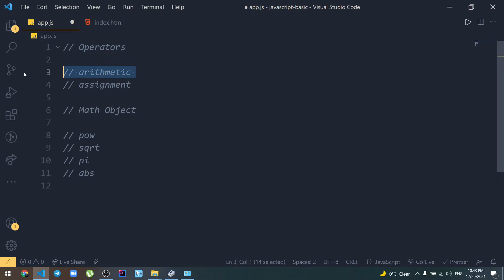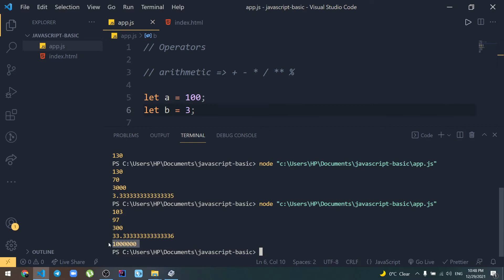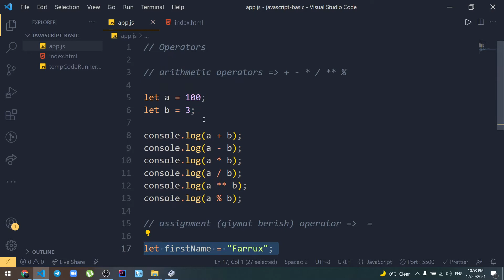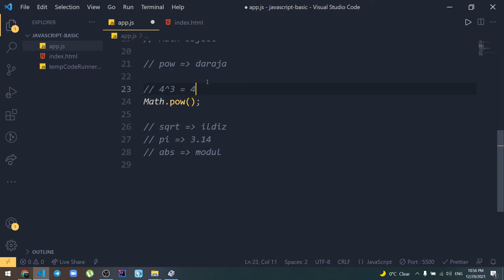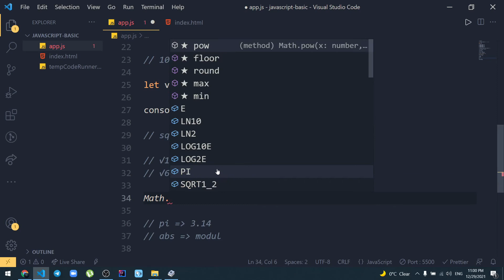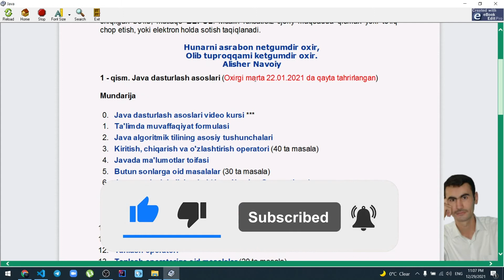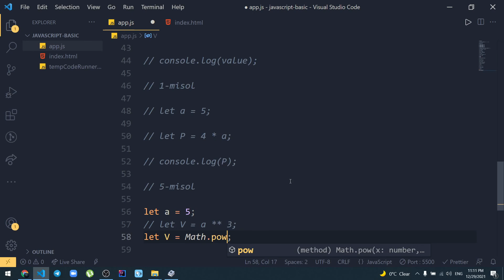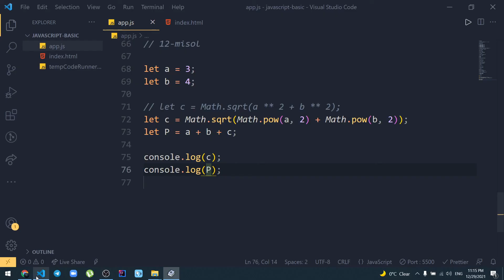#09 Javascript asoslari | Arifmetik va Qiymat berish operatorlari | Math object | 40 ta masala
Bu darsda siz quyidagilar bilan tanishasiz :

1. Arithmetic operators ( arifmetik operatorlar )
2. Assignment ( qiymat berish ) operator
3. Math Object ( pow , sqrt , abs , pi )